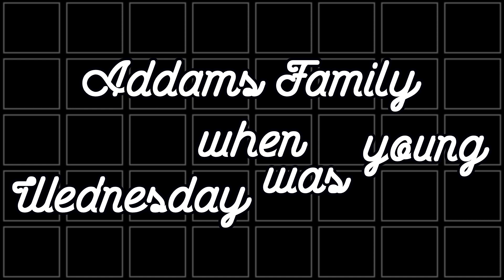When Wednesday was young... | Non-standard Goo Goo Muck Remix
Like and write a comment under this video. It makes me happy and inspires me to create new Music Games Mixes

👉Wednesday Addams History Fusion in Tiles Hop | Goo Goo Muck & Bloody Mary Remix in One Soundtrack